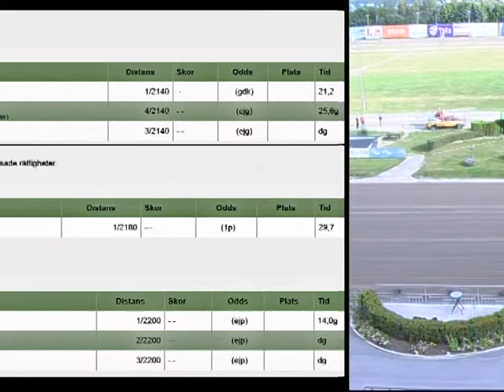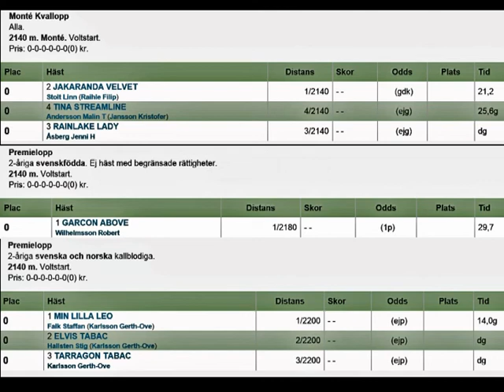Gavletravet 140814 Kval 1 Premie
Kval och Premielopp Gävletravet 14 augusti 2014